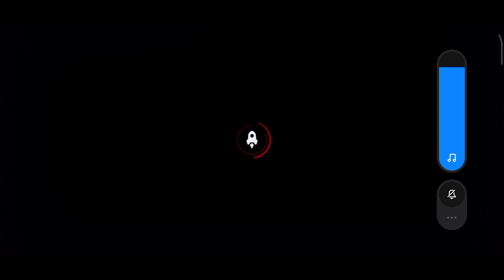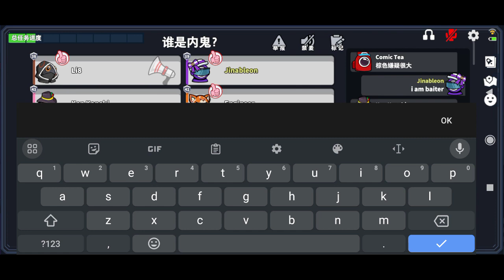Super SUS 诱捕者：哈哈！上当了吧！